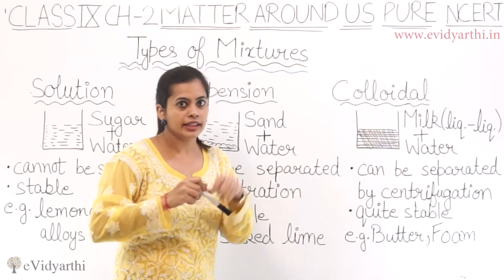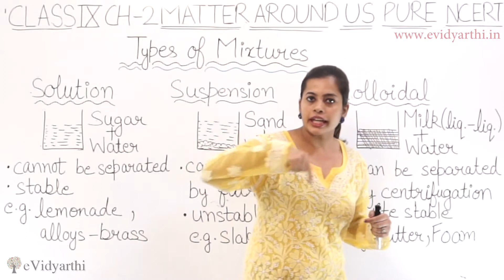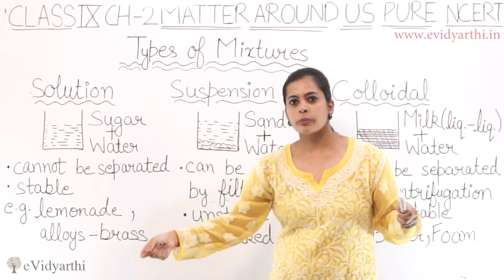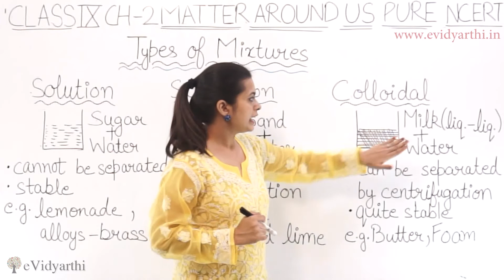Type Of Mixtures (Part II) - Is Matter Around Us Pure - Chapter 2 - Science Class 9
✔️ Class: 9th
✔️ Subject: Science
✔️ Chapter: Is Matter Around Us Pure
✔️ Topic Name: Type Of Mixtures (Part II)

0:00 Type Of Mixtures (Part II)